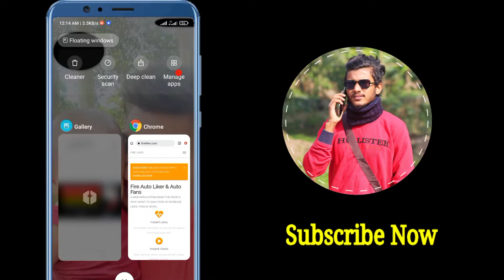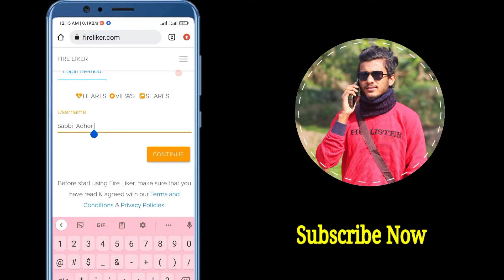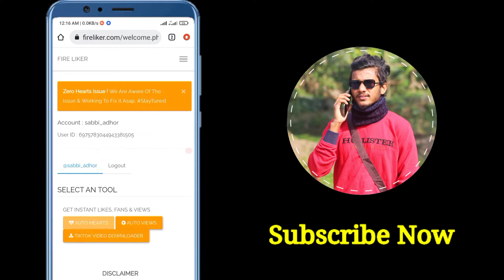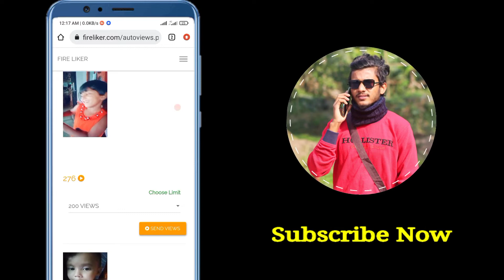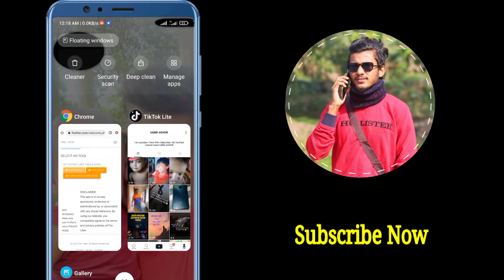TikTok ভিডিওতে Views বাড়ানোর উপায় । TikTok video views increase tutorial Bangla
tiktok video viral korbo kivabe 2022.
tiktok video viral trick.
tiktok video viral korbo kivabe.
tiktok video viral tips.
TikTok video viral tutorial Bangla.
How to increase TikTok video views.
Tiktok A Views Baranor Upay.
tiktok auto views.
tiktok auto likes and followers Bangla.
how to get unlimited views on tiktok.
tiktok unlimited views free.
tiktok video views increase.
tiktok video views baranor upay.

টিকটক ভিডিওতে ভিউ বাড়ানোর উপায়।
tiktok ভিউস বাড়ানোর উপায়।
টিকটকে অটো ভিউস বাড়ানো।

TikTok ভিডিওতে আনলিমিটেড Views বাড়ানোর উপায়।